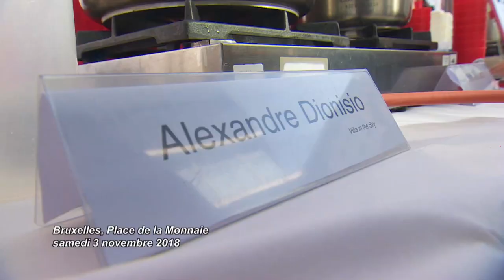facile 95 Soupe de cresson et chou fleur au crevette grises